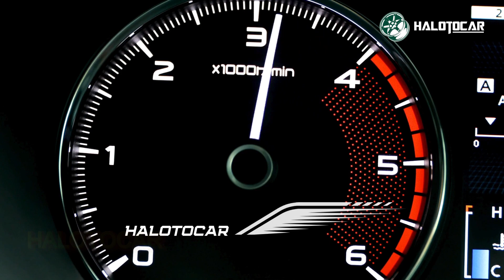Launch! New 2025 Maserati GranCabrio Folgore - New Electric Era!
The unveiling of the 2025 Maserati GranCabrio Folgore marks the dawn of a new electric era for this iconic luxury convertible. With its sleek design, exhilarating performance, and cutting-edge technology, the GranCabrio Folgore promises to redefine the standards of electric driving and luxury automotive craftsmanship.

At first glance, the GranCabrio Folgore captivates with its timeless elegance and unmistakable Maserati DNA. From its sculpted lines to its iconic Trident emblem, every detail exudes sophistication and style, setting it apart as a true work of automotive art. Whether cruising along coastal roads or making a grand entrance at a prestigious event, the GranCabrio Folgore commands attention with its striking presence and unmistakable Italian flair.

But the GranCabrio Folgore is more than just a beautiful car – it's also a powerhouse of performance and innovation. Powered by an advanced electric drivetrain, it delivers instantaneous acceleration and whisper-quiet operation, allowing drivers to experience the thrill of the open road without compromising on comfort or sustainability. With its state-of-the-art battery technology and regenerative braking system, the GranCabrio Folgore offers impressive range and efficiency, ensuring that every journey is as exhilarating as it is environmentally responsible.

Step inside the cabin, and you'll discover a world of luxury and refinement that Maserati is renowned for. From premium materials to meticulous craftsmanship, every aspect of the interior has been designed to provide the utmost comfort and sophistication. Whether enjoying a leisurely drive with the top down or embarking on a spirited adventure, passengers are treated to a first-class experience that leaves a lasting impression.

But the GranCabrio Folgore is not just about indulgence – it's also equipped with the latest technology to enhance safety, connectivity, and convenience on the road. From advanced driver assistance systems to seamless smartphone integration, every feature is designed to elevate the driving experience and provide peace of mind behind the wheel.

In summary, the 2025 Maserati GranCabrio Folgore represents the perfect fusion of style, performance, and sustainability. With its electrifying presence and uncompromising luxury, it sets a new standard for electric driving, proving that sustainability and exhilaration can coexist in perfect harmony.